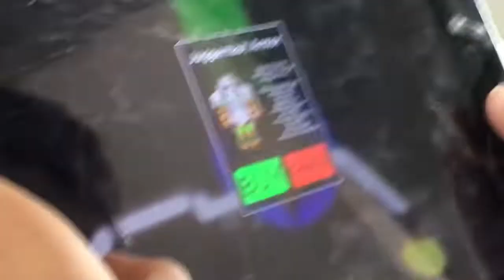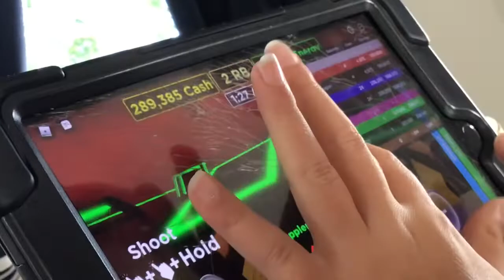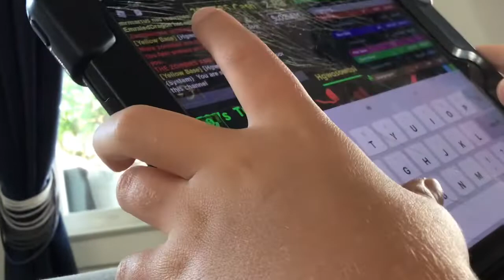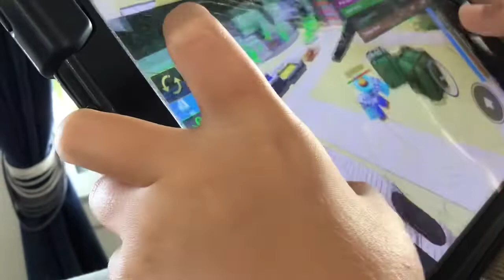Pranking Someone in Roblox￼